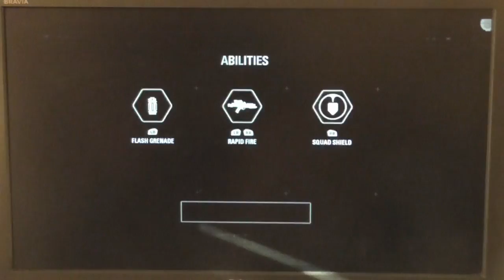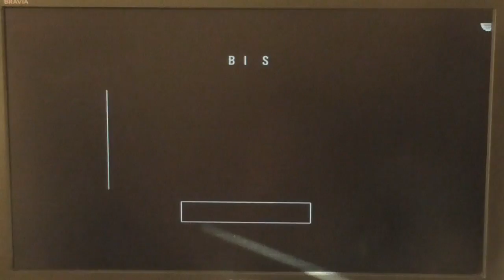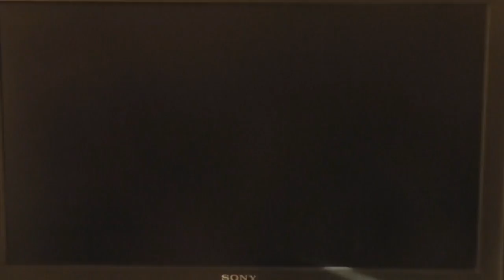Let's Play Star Wars Battlefront 2 (XBOXONE) (Story mode) (Part 7) - Its Han Time!!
This game is on:
PS4
XBOXONE
PC